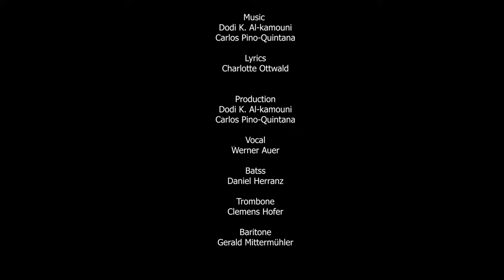Kuare - Liebeshymne (Ft. Werner Auer) (Official Video)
Kuare - Liebeshymne

K. Dodi Al-Kamouni
Carlos Pino-Quintana

Lyrics
Charlotte Ottwald

Vocal
Werner Auer

Bass
Daniel Herranz

Trombone
Clemens Hofer

Baritone
Gerald Mittermühler

Violin
Dalina Ugarte

Piano
Pablo Rojas

Conga
Gustavo Ovallis

Timbales
Harald Tanschek

Chorus
Carlos P.Q.
Pablo Rojas
Jocsan Mendoza

Children Chorus
Music School: KiCho – The Voice Gang Company – Choir leader: MSDir. Maja Zechner, MAS

Editing
Almalik AbuSidu